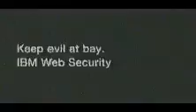IBM - They Hacked The Server (1998)